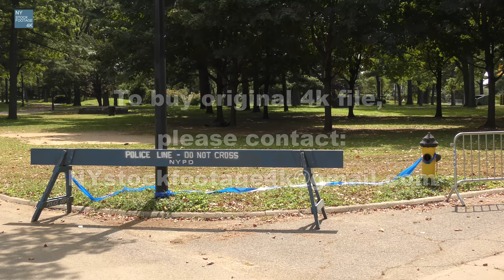Flushing Meadows Corona Park_08